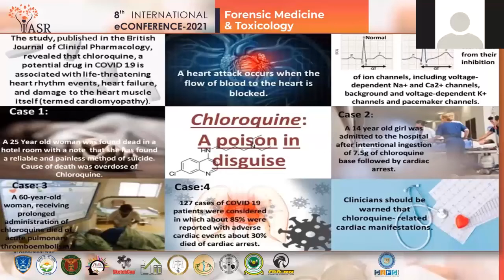Chloroquine - A Poison in Disguise : ePoster10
Chloroquine is used in the treatment of Malaria. Recently it was used in the treatment of
COVID 19. In the past 20 years, lethal suicide cases with chloroquine were reported. Homicide
cases involving chloroquine were published. It was found that after ingestion of 7.5 g of
chloroquine base is followed by cardiac and respiratory arrest. Despite early mechanical
ventilation, cardiac support, and treatment with high doses of diazepam, the patient does not
survive. These cases submitted indicate a new problem in the field of suicide by Shivani Kumari.